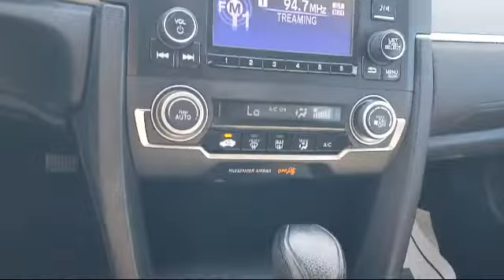2016 Honda Civic LX Sedan Sacramento Elk Grove Roseville Stockton Folsom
2016 Honda Civic LX Sedan Stock Number: 75560 Vin:19XFC2F57GE073089.